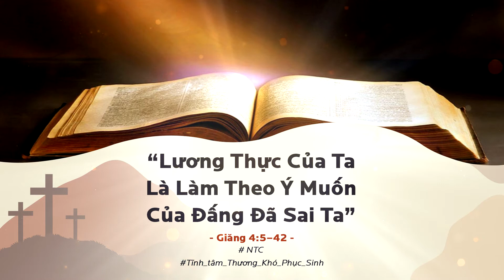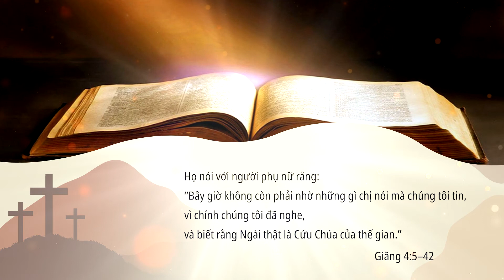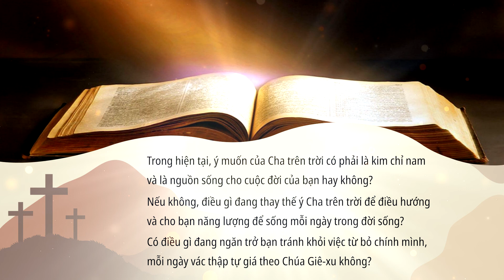22.03.2022 I “Lương Thực Của Ta Là Làm Theo Ý Muốn Của Đấng Đã Sai Ta”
✝️ TĨNH TÂM – SUY NGẪM SỰ CHẾT VÀ SỰ SỐNG LẠI CỦA CHÚA GIÊ-XU ❤️
🌷 HY VỌNG BÙNG LÊN TỪ ĐỐNG TRO TÀN 🌵
_ Bài viết: Nhóm Thông Công, 2022
_ Đồ họa: Vinh Hiển
_ Giọng đọc: Văn Huy, Rutơ

Ngày 22 -  “Lương Thực Của Ta Là Làm Theo Ý Muốn Của Đấng Đã Sai Ta”
Kinh Thánh: Giăng 4:5–42 (TTHĐ)

🌵Ăn uống là một hoạt động sống không hề xa lạ với con người từ buổi ban đầu được dựng nên. Nhưng không nhiều người trong chúng ta để ý thấy rằng, trong chuyện ăn uống cũng có những điều đặc biệt. Ví dụ, một nghiên cứu đã chỉ ra rằng, khi hai người cùng ngồi ăn với nhau, đặc biệt là ăn trưa, thì bữa ăn này cho thấy rằng, hai người đó đang gặp gỡ nhau cách rất nghiêm túc, không chỉ gặp nhau đơn thuần vì bữa ăn. Hoặc chúng ta có để ý thấy rằng, khi chúng ta cảm thấy thật sự đói bụng, chúng ta thường có xu hướng chọn lựa một bữa ăn với ưu tiên để no bụng, hơn là quan tâm về một bữa ăn đắt tiền, hoặc bữa ăn có được trình bày cầu kỳ không, hoặc có cần ăn ở nơi nào đó sang trọng hay không. Nói cách khác, khi thật sự đói bụng, chúng ta sẽ thường chỉ chọn lựa những thực phẩm nào đáp ứng đúng nhu cầu của bản thân. Đôi khi, đó lại là những thực phẩm chế biến đơn giản, không cầu kỳ hay đắt tiền. Điều mấu chốt là loại thực phẩm đó giúp chúng ta tồn tại và tiếp tục sống động. Phân đoạn Kinh Thánh Giăng 4 bày tỏ cho chúng ta một loại thực phẩm vô cùng giản đơn nhưng lại là nguồn sống cho chính Chúa Giê-xu.

🌵Dù rằng bản thân đang rất đói bụng giữa trưa nắng, Chúa Giê-xu vẫn kiên nhẫn dạy các môn đệ của Ngài về cách đáp ứng đúng nhu cầu cho bản thân, đặc biệt trong đời sống tâm linh. Khi được môn đệ thúc giục dùng bữa trưa, Chúa Giê-xu đã ngỏ ý cho môn đệ biết, Ngài đã “có lương thực để ăn” rồi. Khi được hỏi đồ ăn đâu, Chúa Giê-xu đã trả lời các môn đệ, “Lương thực của Ta là làm theo ý muốn của Đấng đã sai Ta, và hoàn tất công việc của Ngài.” Câu trả lời của Chúa Giê-xu mang ý nghĩa gì với các môn đệ của Ngài?

🌵Chúa Giê-xu muốn các môn đệ của Ngài hiểu rằng, chuyện ăn uống là rất quan trọng với con người. Đương nhiên, không ai có thể bỏ qua được chuyện này. Nhưng các môn đệ cũng cần phải hiểu rằng, nếu chuyện ăn uống cho thể xác đã quan trọng đến như vậy thì thân thể tâm linh lại còn quan trọng hơn bao nhiêu. Nếu họ phải đi thật xa chỉ để tìm kiếm thực phẩm phù hợp cho thể xác thì việc tìm kiếm nguồn sống cho đời tâm linh càng phải tích cực khám phá, nhận lãnh. Nhu cầu càng cấp bách phải bổ sung thực phẩm tốt trước khi thân thể hao mòn bao nhiêu, thì các môn đệ càng phải gìn giữ nguồn năng lượng cho đời tâm linh bấy nhiêu.

🌵Và nguồn năng lượng cho đời sống tâm linh Chúa Giê-xu nói đến là gì? Đó là ý muốn của Cha trên trời. Với Chúa Giê-xu, dù rằng ý muốn tối thượng của Cha là Ngài phải chịu chết trên thập tự giá, nhưng chính điều này đã mang lại nguồn sống đời đời cho bất kỳ ai tin đến sự hy sinh của Ngài. Vì vậy, để có đủ năng lực thật sống mỗi ngày, chúng ta cần tìm biết và sống với ý muốn Cha trên trời, từng ngày trở nên giống với Chúa Giê-xu càng hơn trong lời nói, tầm nhìn, và sự quan tâm với người lân cận. Thậm chí, chúng ta càng cần trở nên giống Chúa càng hơn trong việc vác thập tự giá của mình theo Ngài.

❓❓❓CÂU HỎI SUY NGẪM:
Trong hiện tại, ý muốn của Cha trên trời có phải là kim chỉ nam và là nguồn sống cho cuộc đời của bạn hay không? Nếu không, điều gì đang thay thế ý Cha trên trời để điều hướng và cho bạn năng lượng để sống mỗi ngày trong đời sống? Có điều gì đang ngăn trở bạn tránh khỏi việc từ bỏ chính mình, mỗi ngày vác thập tự giá theo Chúa Giê-xu không?

🛐🛐🛐 LỜI CẦU NGUYỆN:
Lạy Chúa là Đấng nắm giữ đời sống trong tay Ngài, xin Chúa giúp con tìm kiếm và nhận lãnh ý muốn của Ngài trên đời sống con để con có đủ năng lực đi tiếp hành trình Ngài đặt để. Qua đó, cuộc đời con sẽ bày tỏ vinh quang của Ngài ra cho nhiều người lân cận. Nhân danh Chúa Giê-xu Christ, A-men.